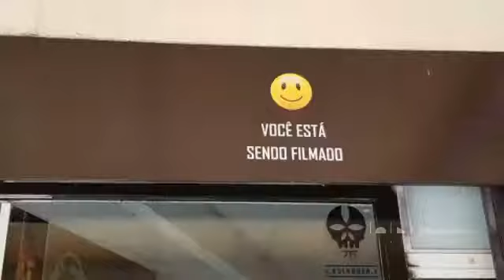2019 Inverno Itapema